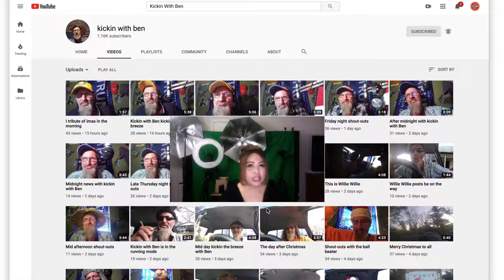BIG SHOUT OUT TO KICKIN WITH BEN